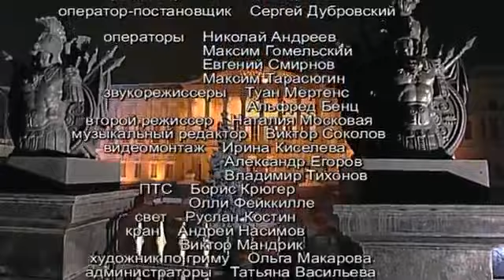Hvorostovsky Arkadev Russian Museum S.-Petersburg Хворостовский Аркадьев в Русском музее Петербург